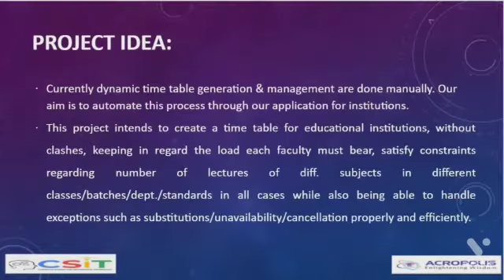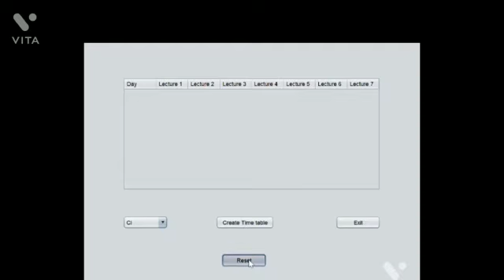G8 Time table generation and management